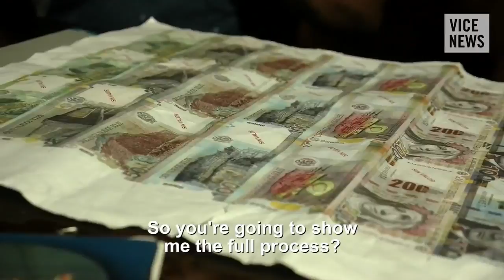Lima s Fake Dollars (Trailer) - VICE NEWS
Peru is the number one producer of counterfeit US dollars in the world. In 2015, just over 16 million forged bills seized were of Peruvian origin, according to the US Secret Service. Fernando Lucena goes undercover for VICE News to expose the illegal trade in counterfeit money.